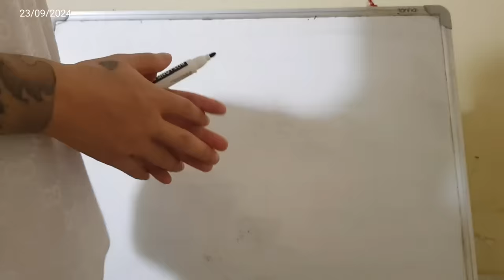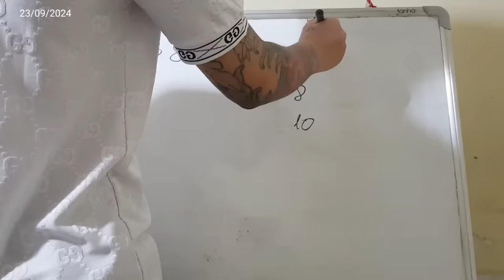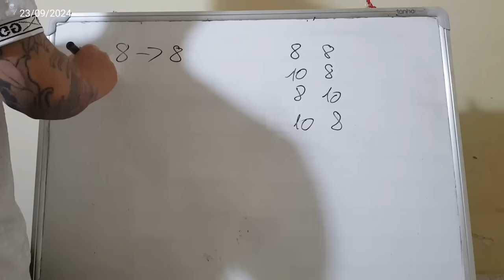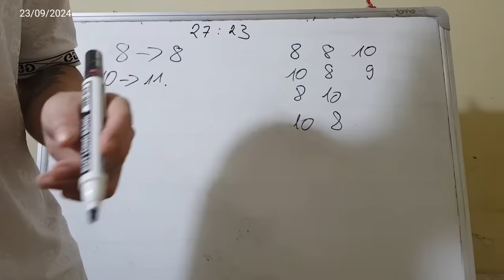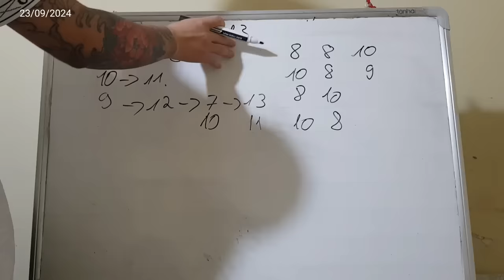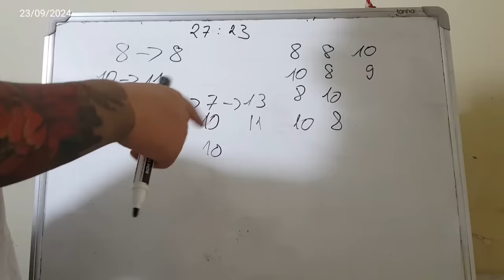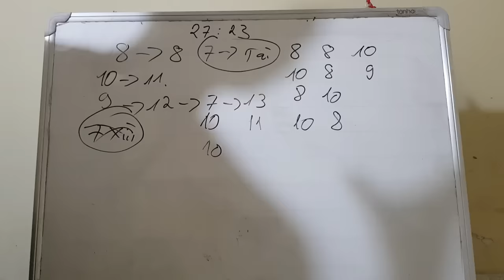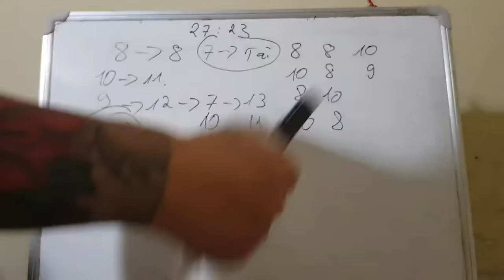Link Tải Sunwin | Tài xỉu Sunwin Hướng Dẫn Link Tải Sunwin Uy Tín những điều cần biết khi chơi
1/ Game bài Sunwin là gì? Sunwin do người Việt Nam hay nước ngoài làm chủ?
1:11 Link Tải Sunwin
2:12 Link Tải Sunwin mới nhất
3:23 Hướng dẫn chọn link tải sunwin
4:34 Nhận biết link tải Sunwin fake
6:22 Vào LinkTải Sunwin tạo tk chơi  game
7:25 Chốt lãi Sunwin 2024